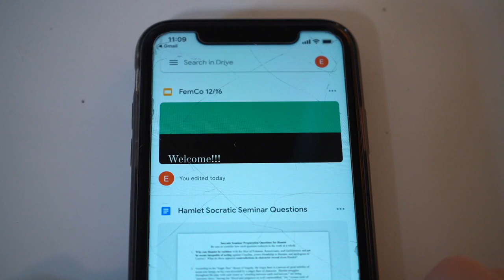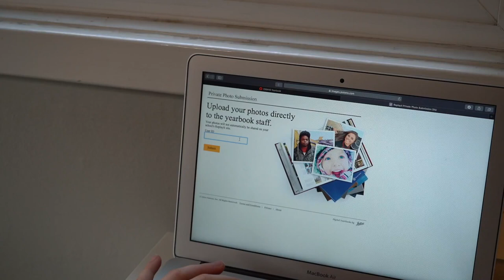How To Upload Underclassmen Photos For The McClatchy Yearbook!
Hey Lions! Are you a freshman, sophomore, or junior that wants to know how to upload a portrait or other picture for the 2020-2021 yearbook? Well, you're in the right place! Follow along with ASB secretary Ella Christiansen as she takes you through the whole process.